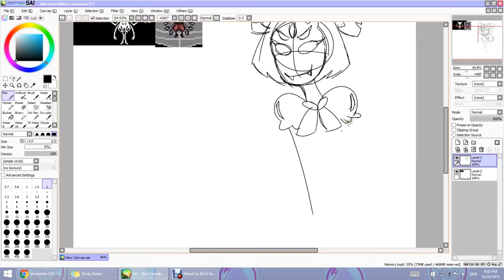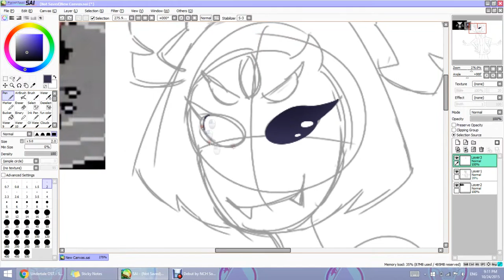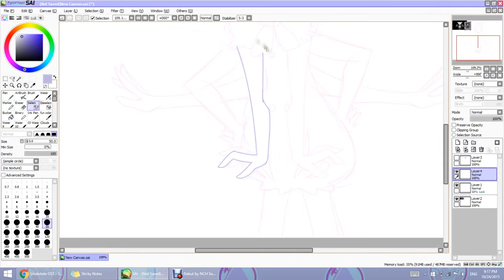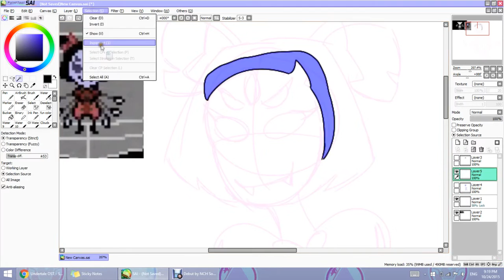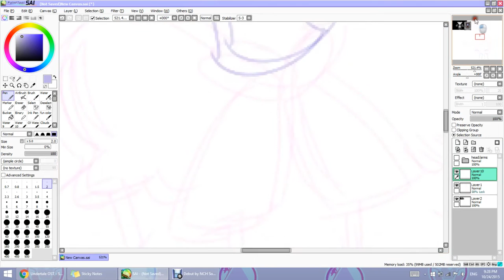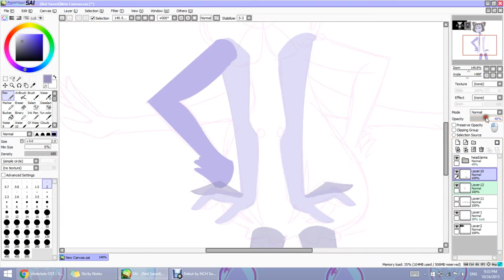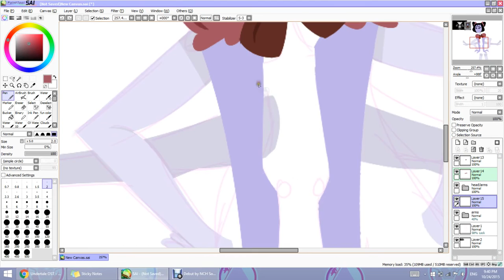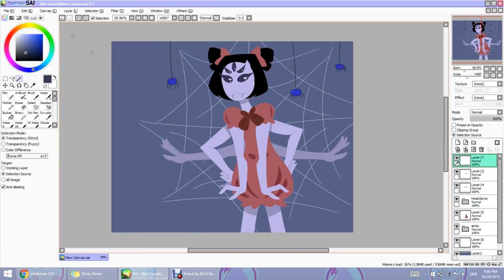muffet speedpaint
:3ccc